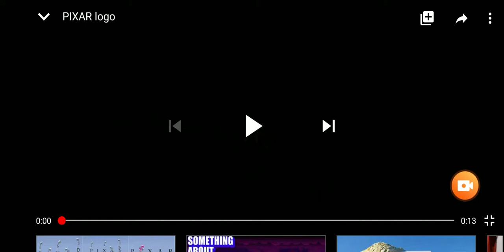Pixar explode in 2020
I don't hip hop